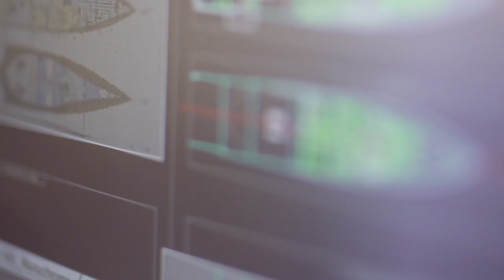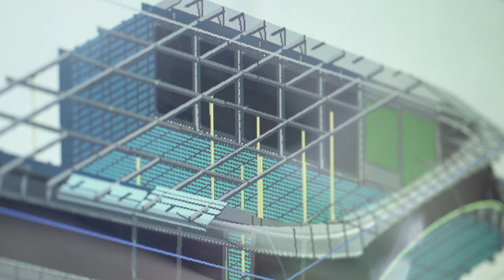Making the Impossible - The Feadship Story Part 3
What does it take to go beyond what we know? Discover the difference between a yacht and a Feadship…

Based in the Netherlands and with roots dating back to1849, Feadship is recognised as the world leader in the field of custom superyachts.